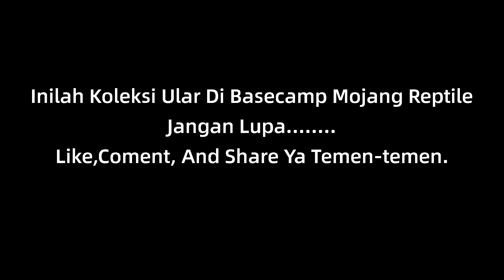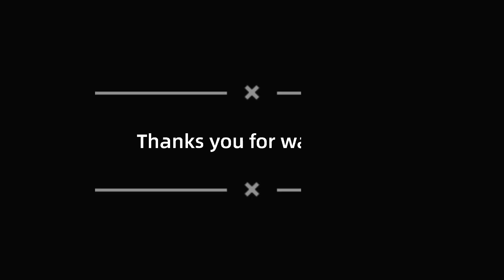PERAWATAN KOLEKSI ULAR DI BASECAMP || kingcobra RAMBO makin BESAAAAR